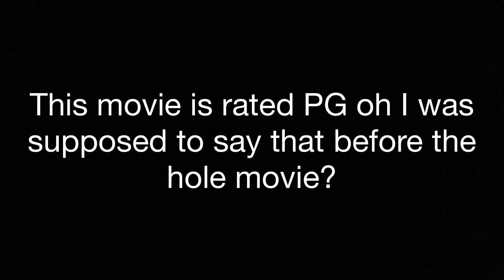the crazy crash